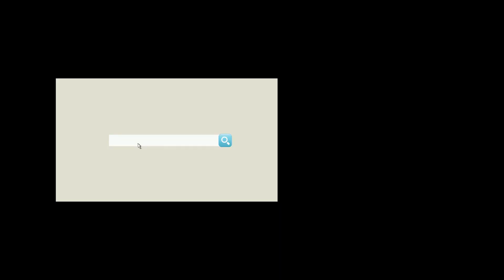【胥渡吧】清朝帝王群聊Ⅱ（4）：当李鸿章见到和珅，溥仪躺枪！